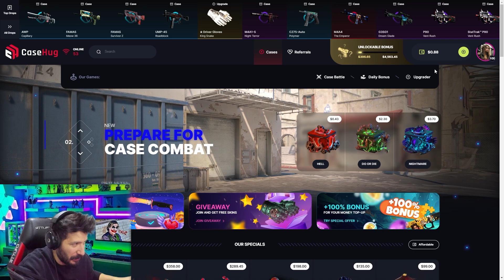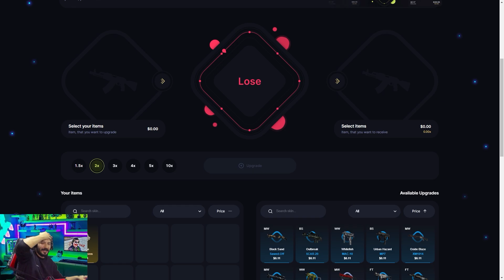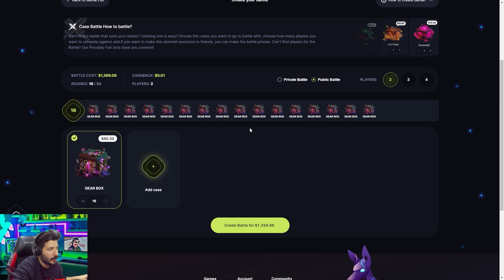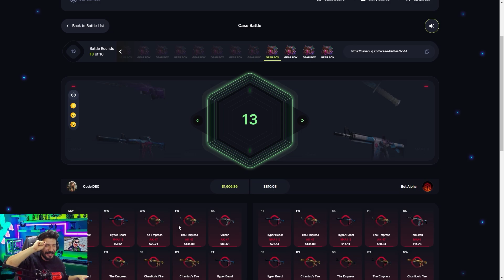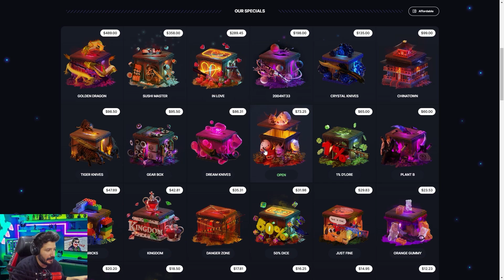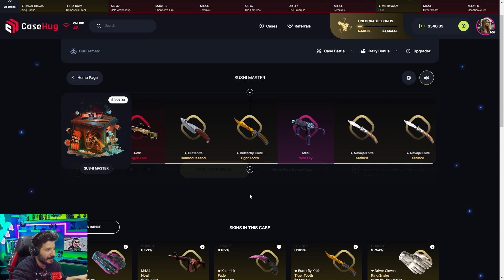80 BİN TL YENİ ALTIN AK ÇEKİYORUZ CS 2 Casehug Promo Code